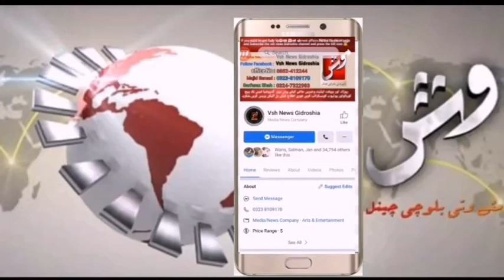انجمن تاجران تربت نے گزشتہ روز بم دھماکے کے خلاف ریلی احتجاجی مظاہرہ کیا ،تفصیلات کیلئے رپورٹ دیکھیں